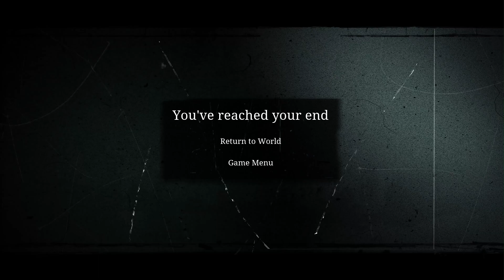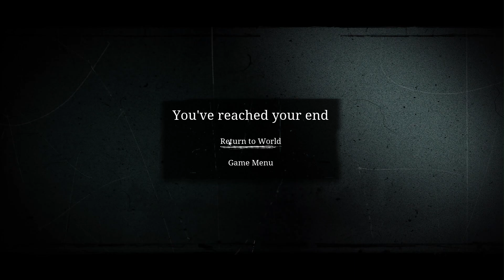Unholy Chapter 4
Brand new game just came out a couple hours ago. No reviews yet on Steam. Let's see what it looks like.

MSI Raider GE76
12th Gen i7-12700H, 14 core, 20 logical processors
Gforce RTX 3060
1TB SSD
32gigs DDR4
MS1714
Logitec headphones
27" Sceptre monitor